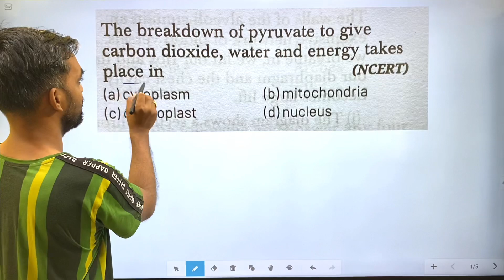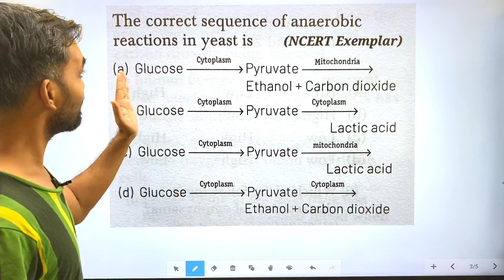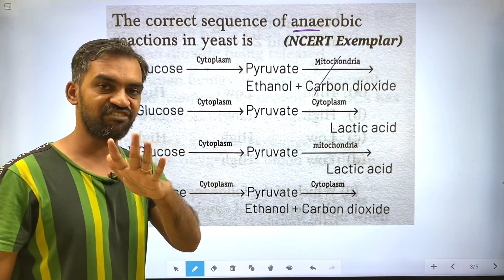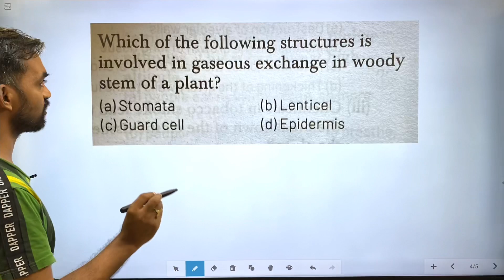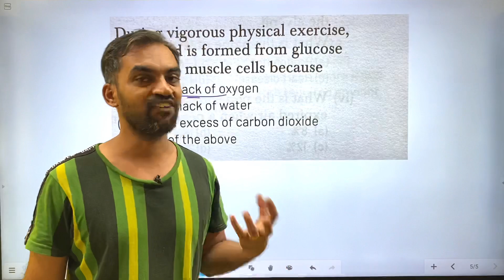CBSE class 10 Science | Life Processes class 10 | CBSE hi5 part 5